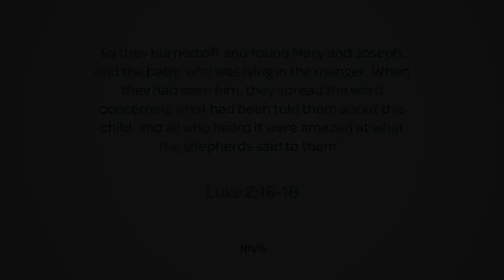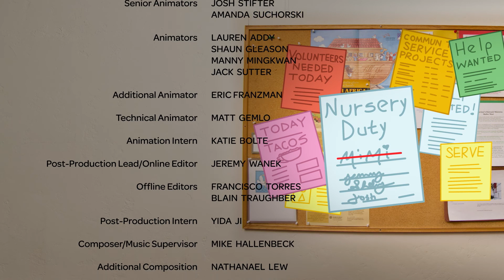Instant Advent 2022: December 24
Advent Week 4 Saturday
“Babies”
Mimi has volunteered for nursery duty, so she’ll be spending time with adorable, precious, innocent, sweet, cute, and cuddly babies...what could go wrong?